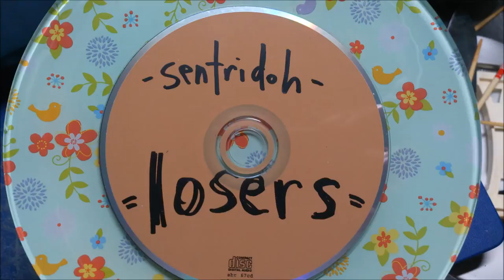SENTRIDOH (LOU BARLOW) - Winslow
From The Original Losing Losers, 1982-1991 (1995).

Today I did something that I hadn't done for a long time: put my laptop's entire music library on shuffle play. Normally I prefer listening to full albums, but every once in a while hearing familiar songs in a different context is refreshing, especially when some have gone for years without being played. Some of the combinations of songs worked surprising well. "Cello Song" by Nick Drake sounded right at home in between "Flashlight" by Funkadelic and "Soul Captives" by Bob Marley & The Wailers. Songs by Dr. Octagon, Brian Eno, Cornershop, Dead Kennedys, NEU!, Linton Kwesi Johnson, DJ Spooky and the Butthole Surfers flowed one after another as if taken straight off an intricately-made mix tape.

Even a few of the uncanny coincidences that inspired a number of conversations and magazine articles on the supposed intuitiveness of iPods back when they first came out occurred. A Dinosaur Jr. song followed directly by a Sebadoh song. Three roots reggae songs by different artists in a row. 13th Floor Elevators followed by Flaming Lips ("Slip Inside This House" and "Are You A Hypnotist" respectively) and then a few hours later the Elevators followed by the Lips again (this time "Reverberation" and "Chewing the Apple Of Yr Eye"). And believe it or not, several songs in a row that may or may not be about human/animal hybrids: "Halfsharkalligatorhalfman" (another Dr. Octagon song)  followed by "Ant Man Bee" (Captain Beefheart) and then..."The Crab Song" by Faith No More (well, the last one doesn't really connect except for the title, sort of... but Mosley-era FNM rules, no question).

It was not all smooth sailing though. Poor Billy Bragg didn't stand a chance of making an impression after 14 minutes of "Impressions" by John Coltrane. And it was great hearing the incredibly upbeat Man or Astroman? cover of "Interplanet Janet" from the Schoolhouse Rock! Rocks compilation, but the somber "Names" by Cat Power - with its roll call of childhood friends who met terrible fates at an early age - was a less-than-ideal follow-up song. And believe it or not, this Sentridoh song didn't work very well sandwiched in between "Cash Still Rules/Scary Hours" by Wu-Tang Clan and "Show Business" by Tribe Called Quest. Maybe different song choices by one or more of the artists involved might work better, who knows? Anyway, it did help to remind me how great this song is, which then inspired me to look on YouTube to see if it was there (it wasn't). Now it is. Enjoy!